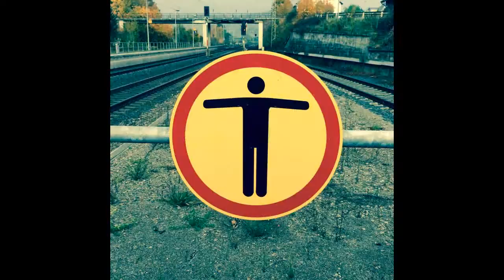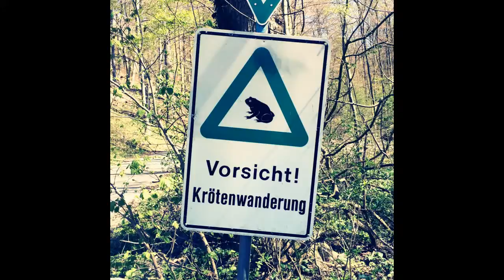MAD DOG DAN - SECOND HAND SEX TOYS